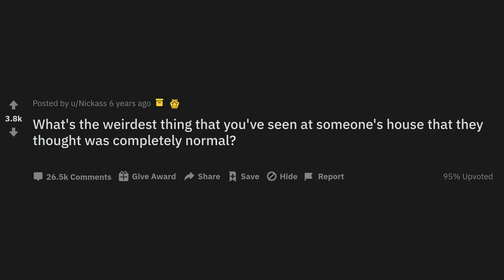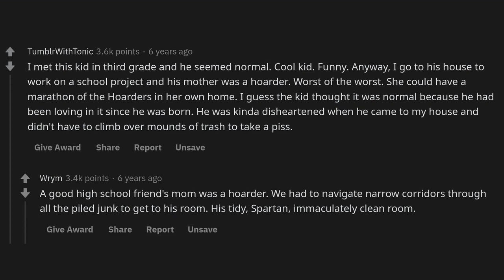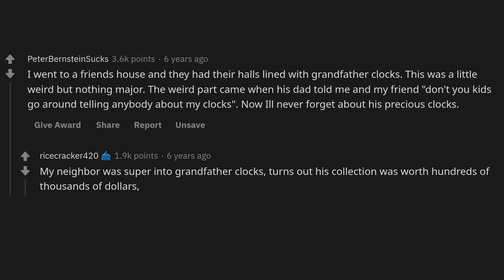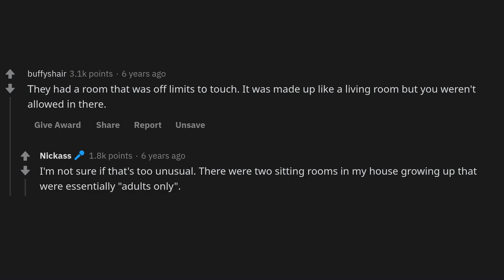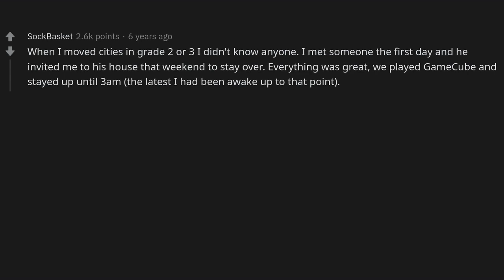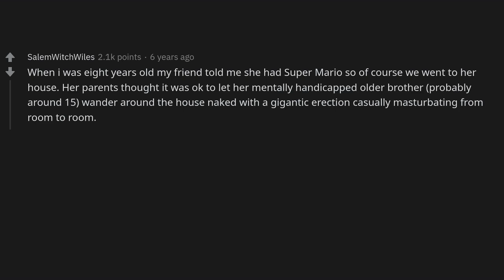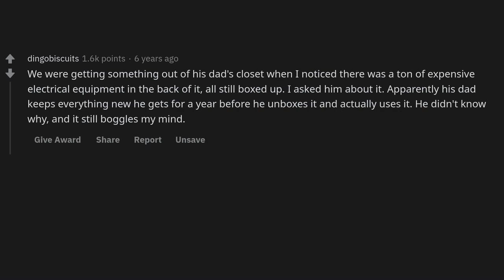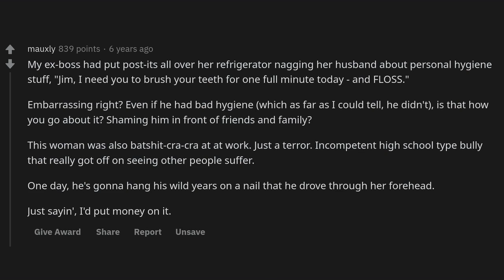What's the weirdest thing you saw at someone's house that they thought was completely normal?